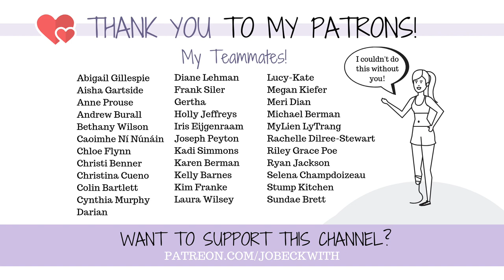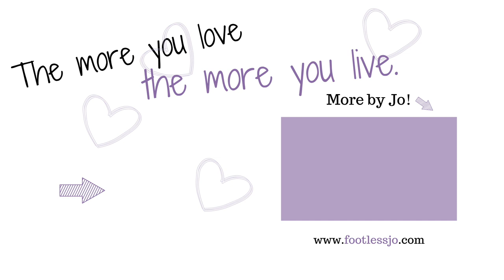I'm the SMARTEST amputee ever...🤦‍♀️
I'm the smartist. or not.

Jo Beckwith
3578 Hartsel Drive #615

SUBTITLES //

MUSIC //

INTRO //